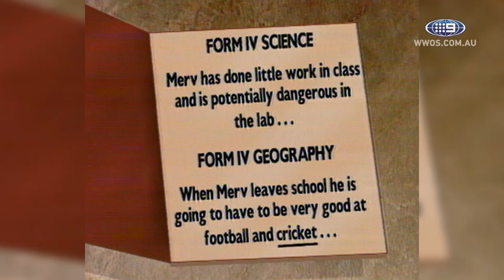The story of Merv Hughes | Wide World of Sports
To celebrate Merv Hughes’ 61st birthday, sit back and enjoy this feature from 1993 that dives into the life of one of Australia's biggest cult heroes,  Merv Hughes.